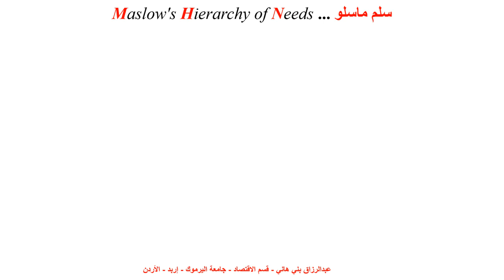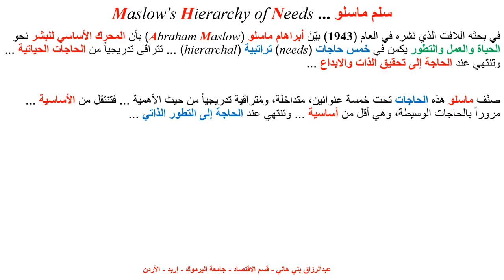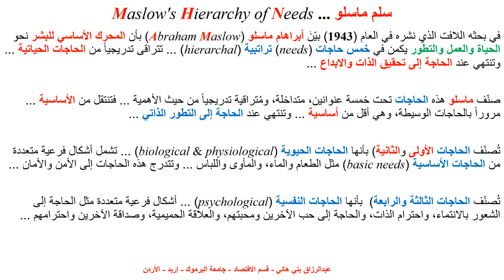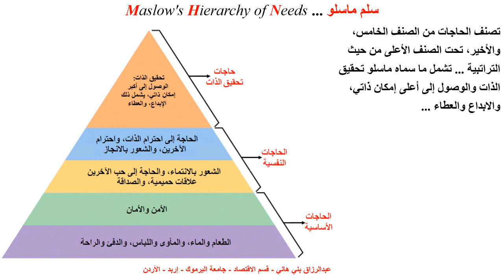سلم ماسلو في الحاجات الأساسية Maslow's Hierarchical Needs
يشرح هذا المقطع باختصار سلم ماسلو في الحاجات وتراتبيتها، وكيف تعمل كمحرك وحافز للبشر نحو الحياة والعطاء This Video shows Maslow's Hierarchical Needs, how they work and how the  motivate people to step forward and give ...